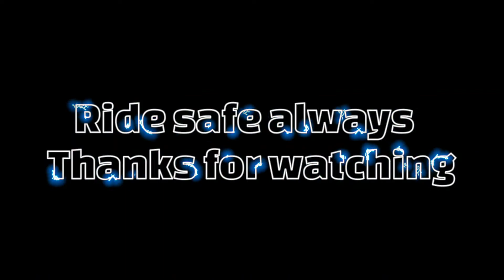Salpukan, overshoot, semplang,| Dominar 400 Suspension, Front fork naglalaro din.